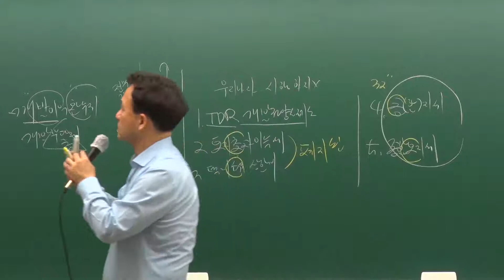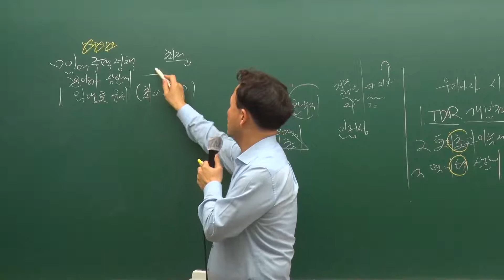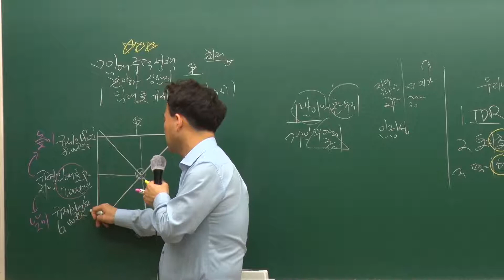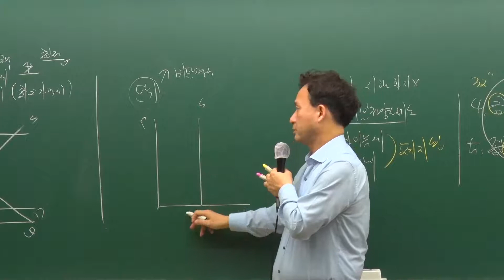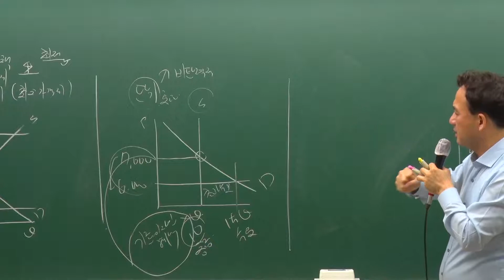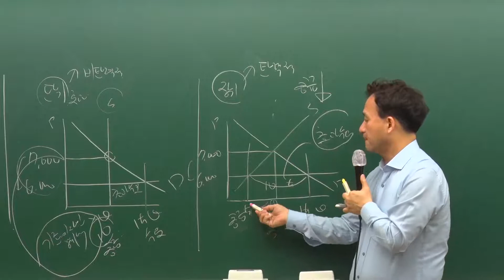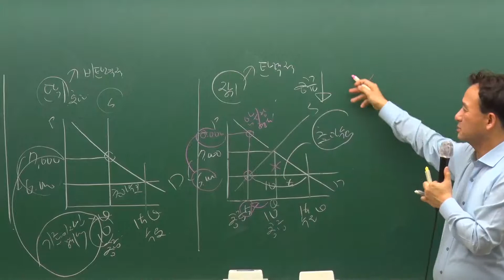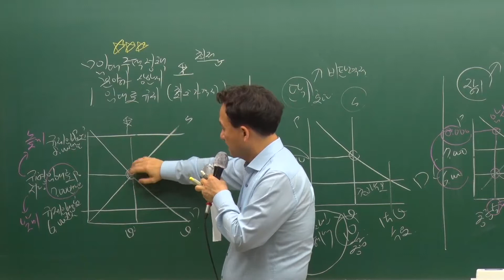공인중개사 [부동산학개론] 테마강의 35강 - 주택정책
2021년 제32회 공인중개사 1차 시험 대비 "부동산학개론" 테마형 기본서
기초이론강의
17년 전통/공인중개사 최고합격률 79.4%, EBS 6년 연속 서비스

[교재]  2021 에듀나인 부동산학개론 테마형 기본서

[송우석 교수]
단국대 일반대학원 부동산학 석사(감정평가 전공)
단국대 일반대학원 부동산학 박사
현) 에듀나인 부동산학개론 전임
강남해커스,노원에듀프로,윌비스,수원박문각외 다수학원 전임강사
에듀윌,에듀피디,랜드하나, 윌비스 등
신성대학, 장안대학 상명대학교외 다수 대학 외래교수, 국제사이버대학 객원교수
한국부동산학회 학술위원 / EBS교육방송 대표 전임강사 (제16회-17회 ,22회)
EBS 인터넷 전임강사 / RTN(22회)방송 대표 전임강사